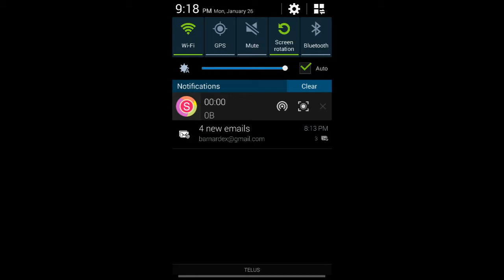Norn of the Past, Urd / Satan Descended!